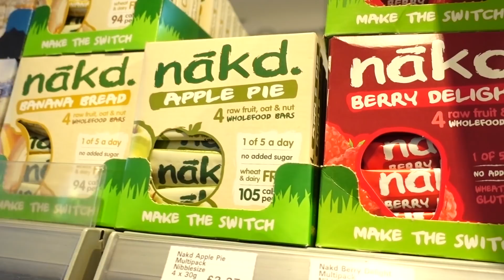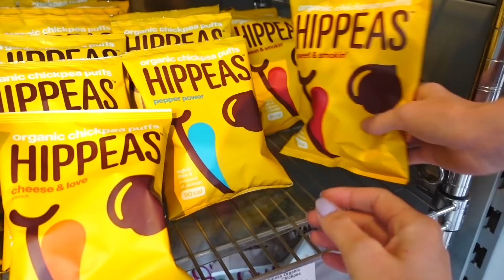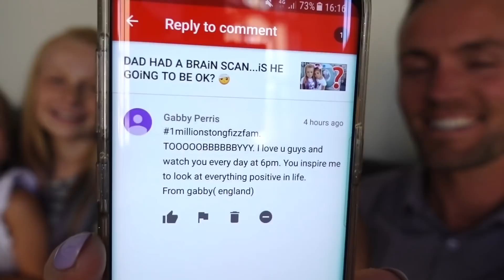Last minute BACK to SCHOOL shopping! | Family Fizz